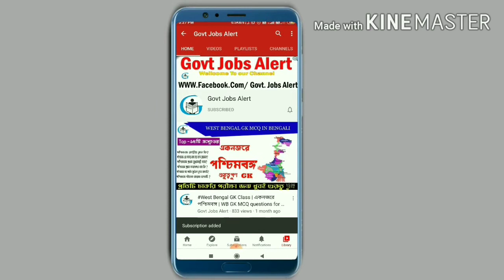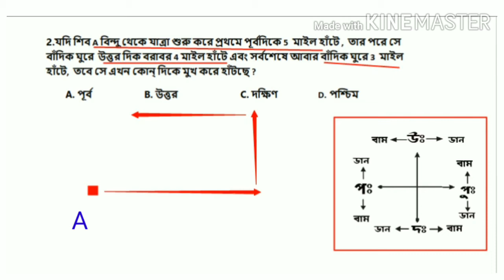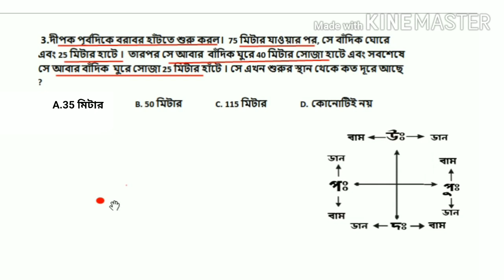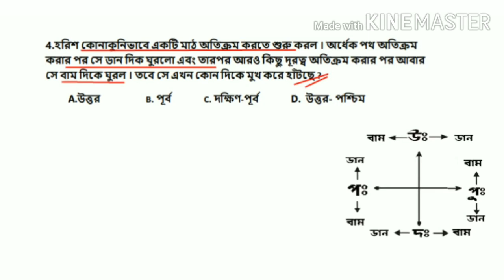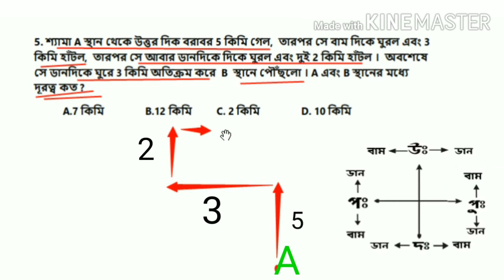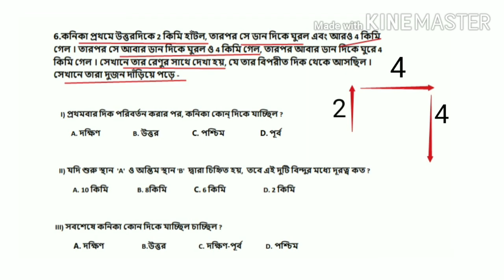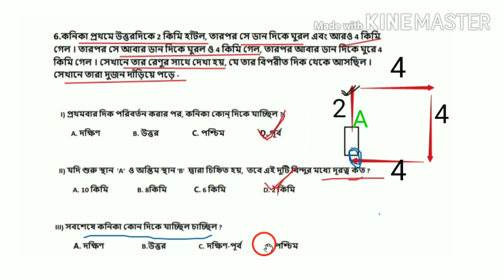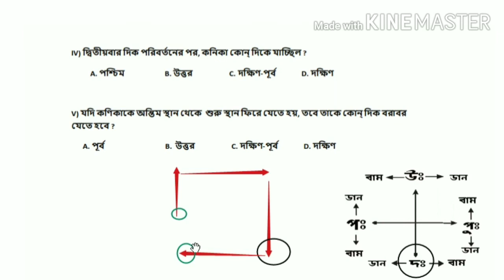📌দিক নির্ণয় - Direction Test || Direction test Reasoning tricks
# reasoning_mathematics